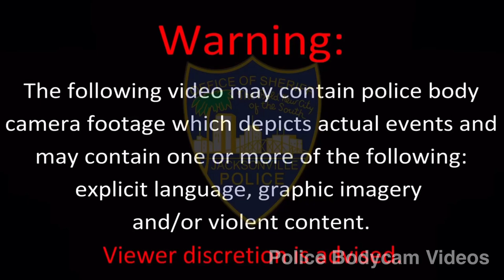Bodycam: Traffic Stop SHOOTOUT With Suspect Wearing Body Armour. Jacksonville, FL. January 08, 2022.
A man was hospitalized in critical condition after being shot by Jacksonville police when a predawn traffic stop erupted in gunfire in a Northwest neighborhood Saturday.
No officers were injured in the shootout at Lem Turner Road and Dunn Avenue. The wounded suspect was taken to the hospital, Chief T.K. Waters of the Jacksonville Sheriff's Office told reporters during a briefing near the scene.
The case is the first shooting this year involving the Sheriff's Office. The agency lists seven officer-involved shootings last year on its transparency website.
Waters didn't identify either the suspect or officers involved in the shooting that happened about 1 a.m. in the parking lot of the Big Chief Tire Co. center.
Police had pulled over a white, four-door sedan containing five people for a red light violation right before the shooting. Officers also smelled an odor of suspected marijuana after approaching the car, he said.
The driver was cooperative. As officers tried to speak with the others in the car, Waters said the suspect who was in the front passenger seat told them, "I don't speak to police." Police said the man also refused to get out of the car, reported First Coast News, the Times-Union news partner.
Officers noticed the suspect was wearing a bullet-resistant and told him to get out of the car. When they pulled him from the car, police said they saw the man had a handgun with an extended magazine, according to First Coast News.
The man broke free and started running when police tried to handcuff him, police said. Officers and the suspect fired multiple bullets at each other during the foot chase and the man was wounded, according to police and reported by First Coast News.
The Sheriff's Office also said three passengers who had been in the back seat attempted to flee and that one of them remained at large.
Dunn Avenue and Lem Turner Road remained closed as of mid-morning while investigators searched for evidence and canvassed the area for possible witnesses and potential security camera surveillance video.
Sheriff's Office protocol calls for officers involved in shootings to be placed on paid administrative leave during the investigation. The State Attorney's Office also conducts a separate investigation.